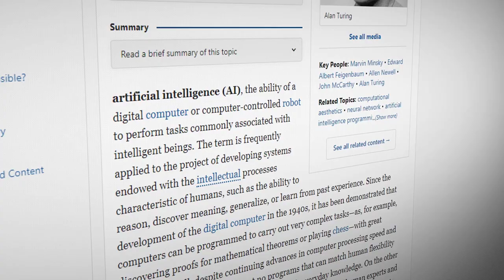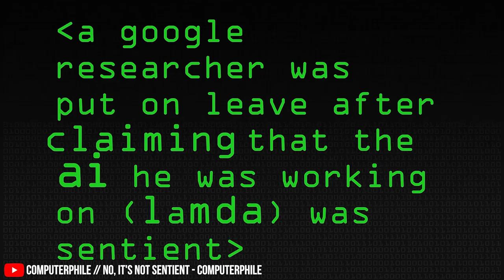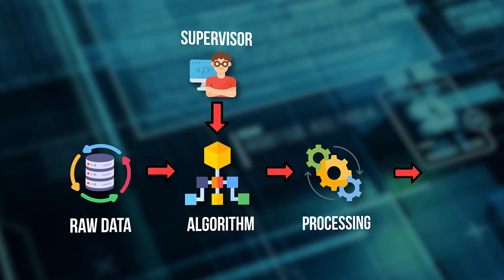Who is Mike Pound?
// BOOK //
Deep learning by Ian Goodfellow, Yoshua Bengio and Aaron Courville

// MY STUFF //

lamda
python
neural network
ai
machine learning
deep learning
sentient
google ai
mike pound
michael pound
dr michael pound
computerphile
artificial intelligence
google ai sentient
google ai lamda
google ai sentient conversation
google ai alive
ai jobs